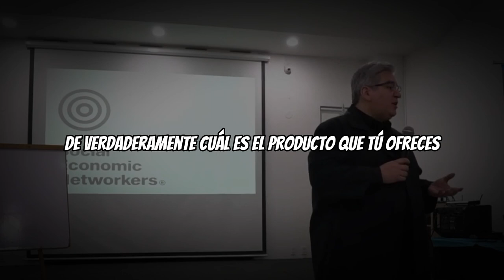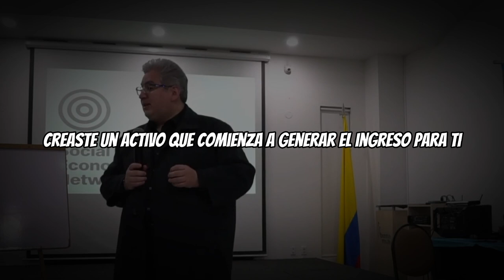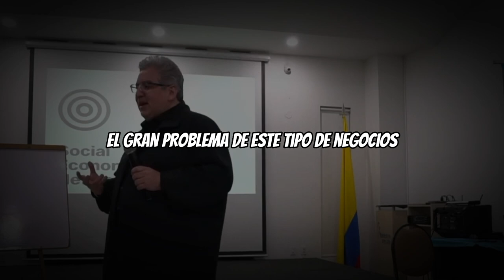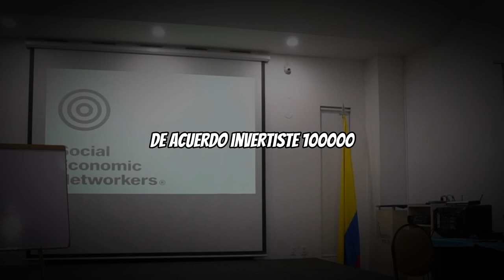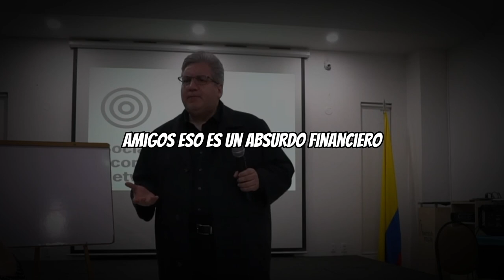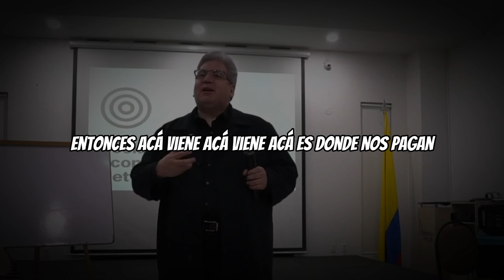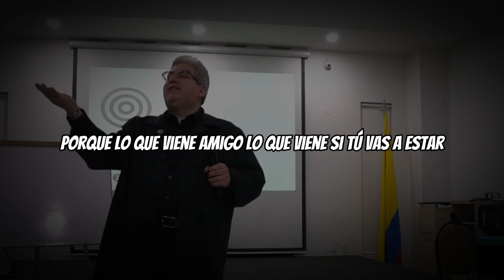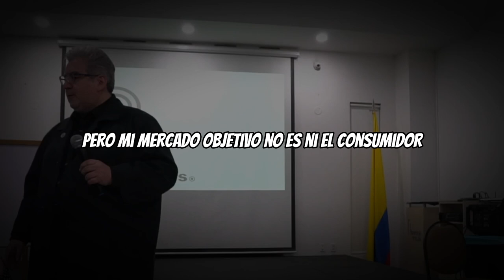💸💲INGRESO RESIDUAL IGUAL A LIBERTAD‼️ 👉 Giovanni Perotti Redes De Mercadeo 2023 MLM 🔥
💸💲INGRESO RESIDUAL IGUAL A LIBERTAD‼️ 👉 Giovanni Perotti Network Marketing 2023 MLM 🔥

ingreso residual es igual a libertad Por qué Porque a través de la construcción de un activo que se llama red un activo que se llama red Entonces tú vas reemplazando tu activo y en la medida que reemplazas tu activo comienzas a liberar tiempo y en la medida que comienzas a liberar tiempo Dile a la persona que está a tu lado eres libre eres libre y Ese es nuestro producto O me equivoco nuestro producto es que es que y quién no quiere Libertad en este mundo

pero la libertad no se conquista en la ignorancia la libertad se conquista cuando tú tienes una Claridad de verdaderamente Cuál es el producto que tú ofreces y no solamente Cuál es el producto que tú ofreces sino ojo con esto con lo que voy a decir y si toco herida pues lo lamento échese alcohol

Dile a la persona que está a tu lado tú ya compraste el producto

tú ya eres libre ya eres libre ya eres libre ojo con eso ojo con eso eso Es verdaderamente lo que nosotros ofrecemos a la humanidad cuando una persona me dice yo gano 2000 dólares mensuales perfecto Te gustaría ganar lo mismo en dos años pero sin tener que volver a trabajar quién me va a decir no Y si alguien me dice que no

le da la bendición

y ya

punto punto Entonces entonces el ingreso residual es aquel ingreso que ya no recibes porque tú lo generas sino porque creaste un activo que comienza a generar el ingreso para ti y el mejor activo para poder generar un ingreso residual en El Siglo 21 es red de mercadeo por qué porque las redes de mercadeo tienen una peculiaridad financiera y lo decía ayer y permítanme poder clarificar eso que muchas personas no lo ven

miren

muchas veces hablamos de una plataforma que se llama for life con todos sus componentes la esencia de nuestra profesión es volver esa plataforma ojo con esto es tener el conocimiento para poder volver esa plataforma ingresos residuales sólidos estables productivos Y esta es la última y generacionales

de qué nos sirve decir que esto es que esto es heredable cuando tus hijos lo único que van a eraderar Son 300 dólares porque se cayó todo

son generacionales la pregunta lo que hace que el el cheque el ingreso residual se consolide es que tú puedas entender como el sistema educativo y no voy a hablar de eso hoy pueda ayudarte a generar una red sólida estable y productiva ahora

tú haces un convenio de gestión confortlife tu plataforma y tú alquilas la plataforma por 150 dólares mensuales lo que la gente tiene 140 Bueno me equivoqué por 10 pues qué cosa tan jodida acá